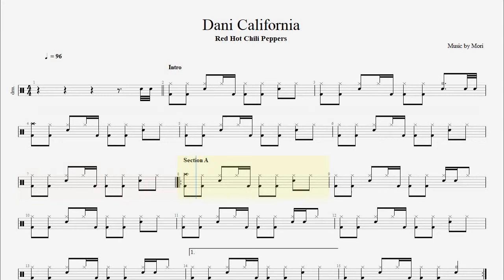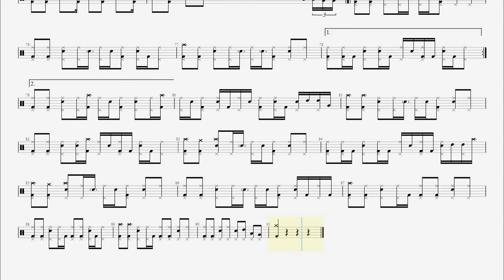Red Hot Chili Peppers - Dani California drum tab, score, sheet music